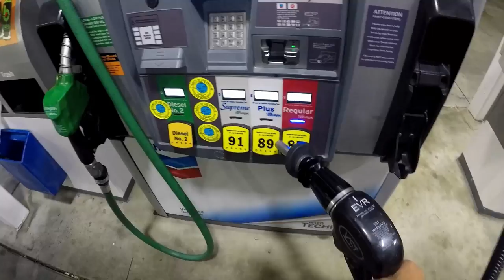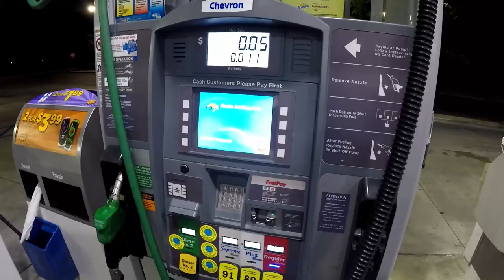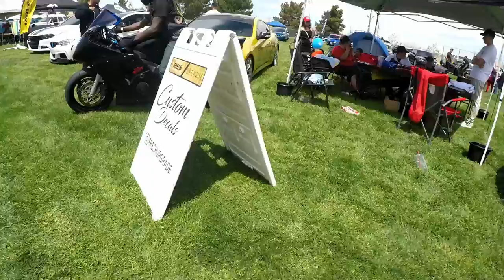2019 poppy festival Fresh Upgrade Car Show - Antelope Valley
had fun at this car show that was organized by the city and a few local businesses and car crews!
Hopefully we will be able to organize another one soon!